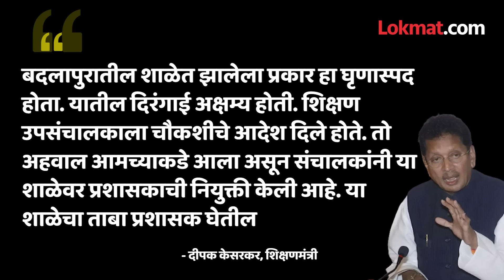Badlapur Incident : 24 व्या वर्षापर्यंत 3 लग्न, पत्नी कुठे राहाते, Akshay Shinde च्या घरी कोण? AC2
24 व्या वर्षापर्यंत 3 लग्न, पत्नी कुठे राहाते, अक्षय शिंदेच्या घरी कोण? Who Is Akshay Shinde? Badlapur Case